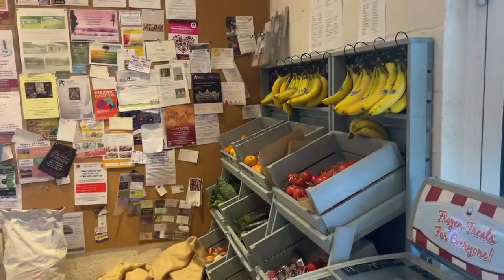Fishing, Fittleworth and Elderberry Syrup!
AD | This video features a paid promotional product from L’Occitane

Last week whilst Coco was away on her school trip, I took the opportunity to spend some quality time with Gus. We travelled to nearby Arundel to visit Chalk Springs Fishery, where a very kind and patient Steve gave Gus a casting and fishing lesson whilst I wondered in the surroundings - and had a little forage! After spying an abundance of elderberries I simply had to ask Steve if I could take some home to create a syrup - I’ll be sharing the recipe over on my website linked below!

Chalk Springs Fishery is part of the Arundel Estate and used to be used for watercress beds! With crystal clear waters fed by natural springs, it’s the perfect place for a day out catching Rainbow and Brown Trout. I highly recommend it and I know Gus absolutely loved it.

Following the lesson, and after being rained off from our Arundel wander, we headed to Fittleworth Stores for lunch with Sigh. If you’ve not visited Fittleworth Stores, you are missing out! They stock wonderful local wares in their shop (including my granola!), have a cafe, butchers, playground, football pitch, and even a post office! It’s one of absolute my favourite shops.

After our lunch, we headed home and I got to making a good stock of elderberry syrup to take us through the Autumn. Elderberries contain more vitamin C than oranges, lots of vitamin A, and work to boost your immune system as the colder weather approaches. Isn’t it wonderful how our hedgerows work as nature’s seasonal pharmacy?

Do you have any hedgerow favourites you like to enjoy at this time of the year?

Love,
Charlie x